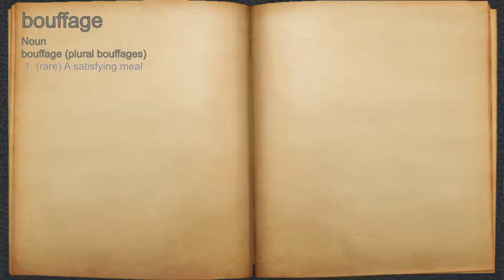What does bouffage mean?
A spoken definition of bouffage.

Intro Sound:
Typewriter - Tamskp